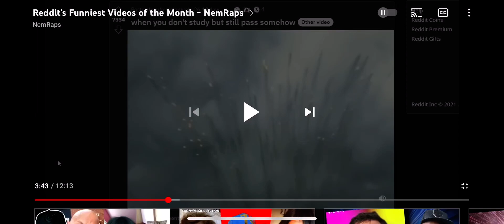School test be like